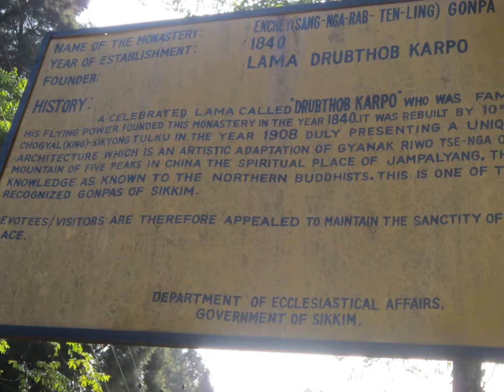Enchey Monastery, Sikkim